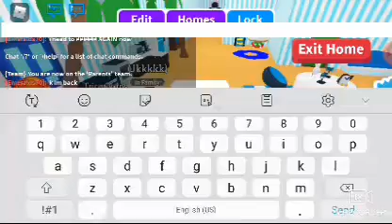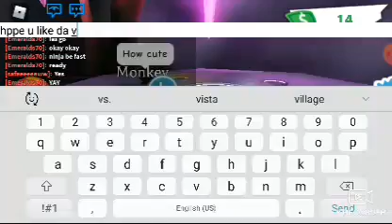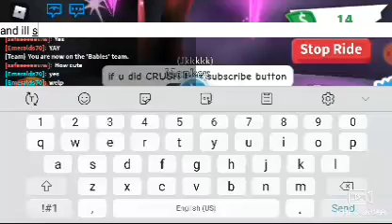Making a Nfr monkey!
Credit to: Kurt for the intro, safeeeeeew: for participating